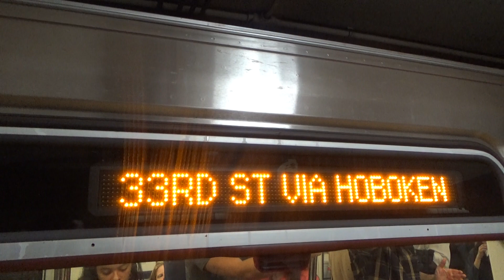PATH: 33rd Street Bound JSQ-33 Pa-5 train @ 23rd Street